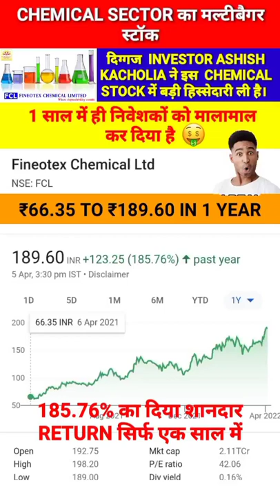Chemical sector ka multibagger stock |₹66.35 to ₹189.60 in 1 year#multibaggerstock#shorts#ytshorts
Chemical sector ka multibagger stock |₹66.35 to ₹189.60 in 1 year

Channel- THE SMART INVESTOR

Your Queries-
Which stock is best in chemical sector?
Which is the next multibagger stocks?
Which company can be multibagger?
Which penny stock will be a multibagger in 2022?
Which is the best company in chemical?
Which chemical company is best in India?
penny stocks in chemical sector in India
Best penny stock in chemical sector
Best Small cap chemical stocks
Best chemical stocks in India 2021
Best chemical stocks in NSE
fineotex chemical share price target 2022
fineotex chemical share price target 2025
fineotex chemical share nse
fineitex chemical share price history
fineotex chemical share bse
fineotex chemical ltd share
 fineotex chemicals new
Ashish kacholia buying fineotex chemical ltd
Ashish kacholia portfolio 2022
Ashish kacholia latest portfolio